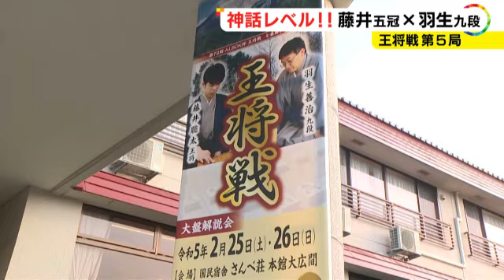終盤のピンチをギリギリでかわす…スター同士の『王将戦』第5局 藤井五冠が羽生九段下し初防衛に王手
将棋 の#藤井聡太五冠 と#羽生善治九段 は25日と26日、王将戦 の第5局で対局し、藤井五冠が タイトル防衛に王手をかけました。

島根県大田市の「さんべ荘」。藤井五冠が王将のタイトルを初防衛するのか、羽生九段 がタイトル通算100期とするのか。2勝2敗のタイとなり、ますます注目を集めた#王将戦七番勝負 の第5局。

これまで先手番が勝利をおさめ、今回の先手は藤井聡太五冠。飛車先の歩を前に進めると、羽生善治九段は角の道を開ける一手。シリーズ中、様々な戦法で注目を集める羽生九段は、今回の戦型は最近の快進撃を支えてきた「横歩取り（よこふどり）」でした。

早い段階から大駒を交換する激しい展開となり、1日目は藤井五冠が王手をかけた緊迫の局面で封じ手に。

26日の2日目は、藤井五冠の攻めを羽生九段が受ける形で進み、終盤、羽生九段にも逆転のチャンスが訪れますが、ギリギリのところでかわし101手で藤井五冠が勝利しました。

藤井五冠：
「（Q.かなり危険な形になった）そうですね、よくなかったかなと思いました。次局も精いっぱい頑張りたいと思います」

羽生九段：
「ちょっと対応を誤ると一気に終わってしまいそうな局面がずっと続いていたので、まとめづらい将棋かなとずっと思っていました。しっかり調整して（第6局は）いい将棋が指せればと思っています」

藤井五冠が3勝2敗とし、王将のタイトル初防衛に王手。ちなみに先手番ではこれで27連勝です。

王将戦第6局は3月11日と12日に佐賀県で行われます。

2023年2月27日放送